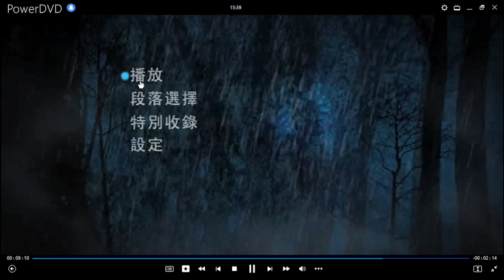El Invisible DVD Menu 2007 en inglés, español, japonés, portugués y chino